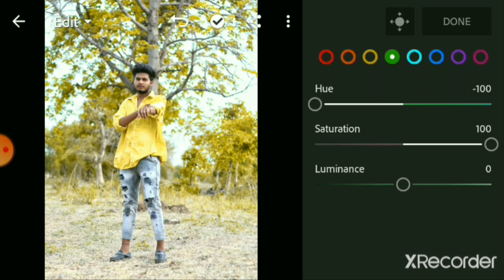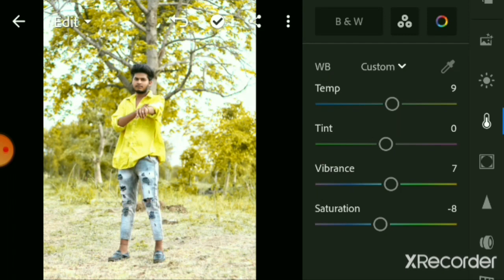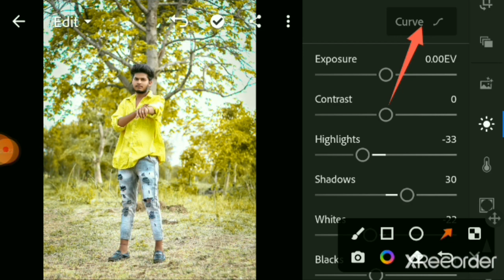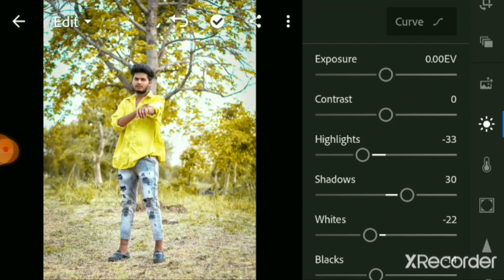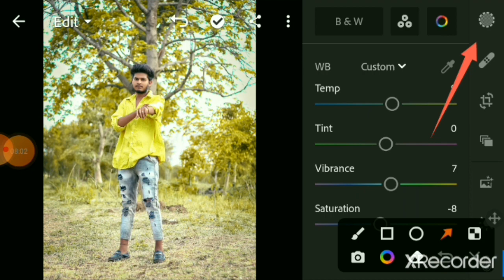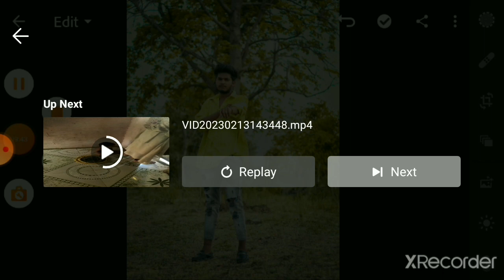yellow tone in //lightroom mobile//